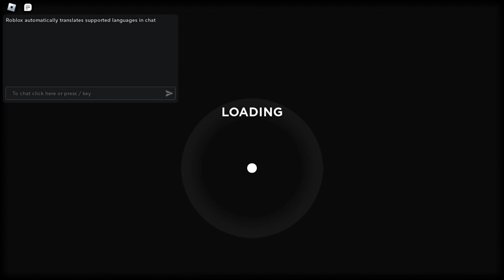FPS; Gunfight Arena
Watch me get demolished in Gunfight Arena